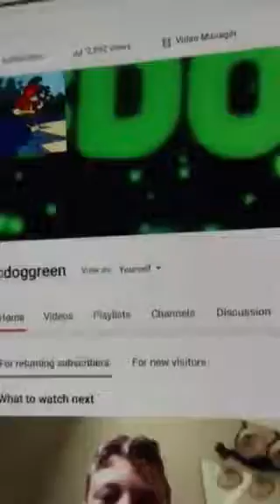2052 is a big number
A very big one